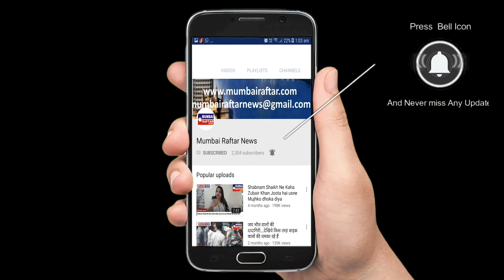Musical Nite LIVE by CHINTAN ROCKSTAR co-singer Sonali Patel and Pooja Giri and internationally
Musical Nite  LIVE by CHINTAN ROCKSTAR co-singer Sonali Patel and Pooja Giri  and internationally renowned musicians